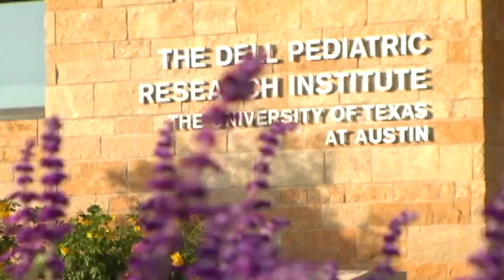Dell Pediatric Research Institute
Researchers team up with doctors to fight childhood diseases at The University of Texas at Austin's Dell Pediatric Research Institute.